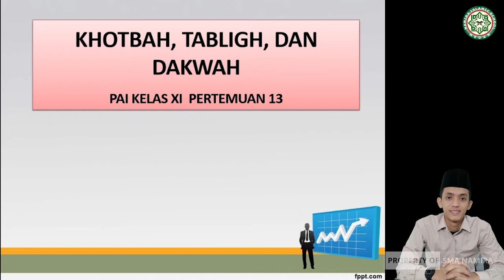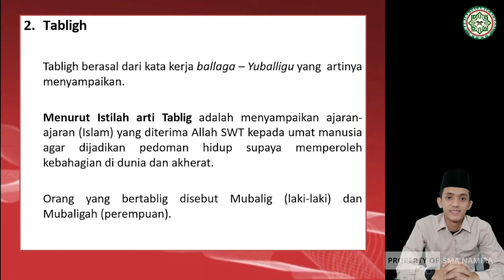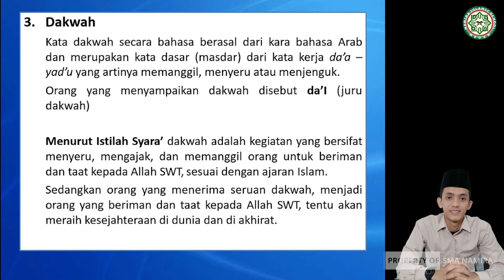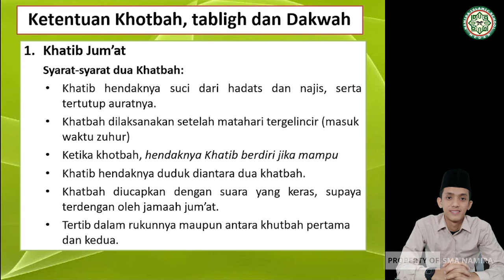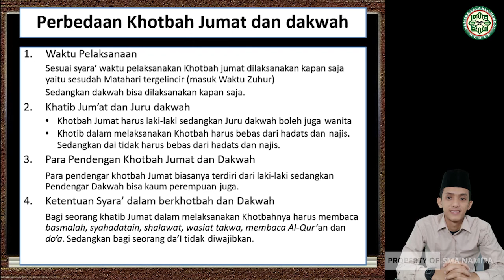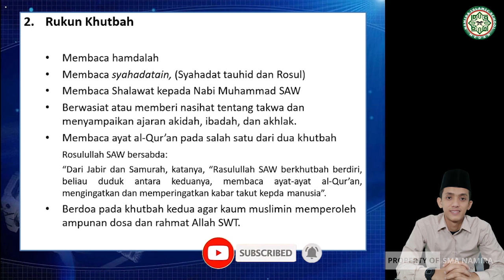PAI XI PERTEMUAN 13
Oleh : Arib Mu'aimin Sirait, S.Pd